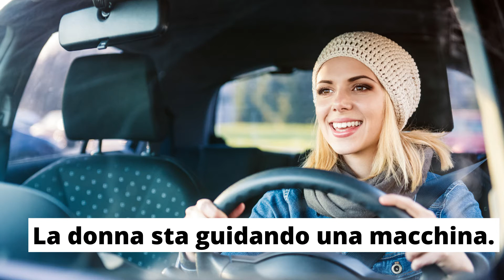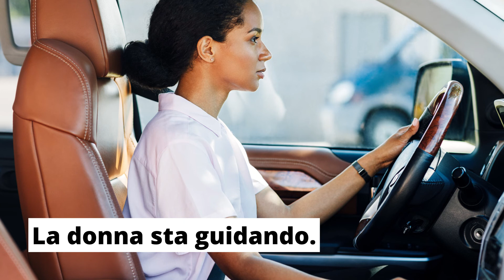Learn Italian for beginners lesson 6 | Learn Italian fast with pictures English Italian A1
More Italian for beginners Videos